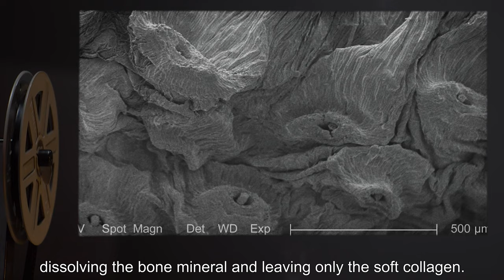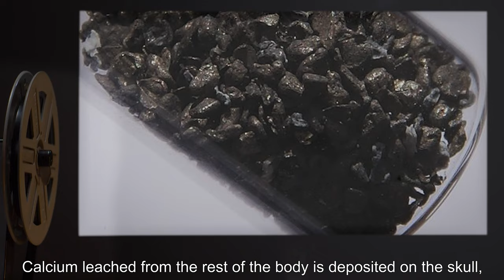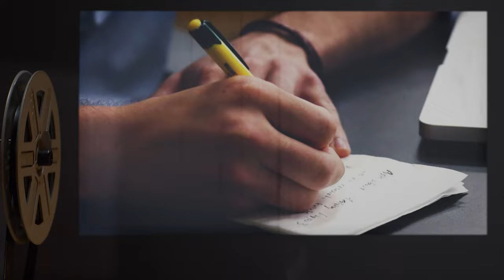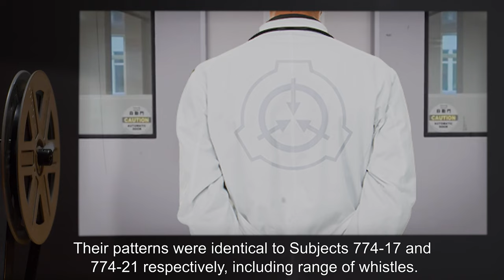SCP-774 | Whistlebones (SCP Orientation)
Today we will be studying Item number SCP-774: Whistlebones, Object class: Safe.

SCP-774 is a by-product of the halogen azide [REDACTED] when [PROCESS REDACTED]. When in contact with the skin, it permeates the body's tissues and selectively attacks bone, dissolving the bone mineral and leaving only the soft collagen. This can occur in minutes or over the course of days, depending on the degree of exposure.

Subjects typically expire following the collapse of the ribcage or damage to the spinal cord due to the loss of the spine. However, artificial supports can be implanted, prolonging life. Subjects kept alive after the complete loss of non-cranial skeleton can be induced to further growth by implanting new bone material.

Subject SCP-774-17 has been kept alive twelve years at the time of this writing. Trace amounts of SCP-774 are still found in Subject 17's bloodstream.

and released under Creative Commons Sharealike 3.0. Contributor: DrEverettMann

Author: Banetkool